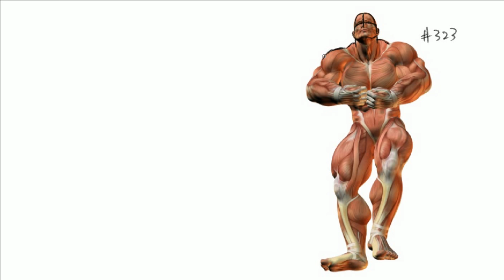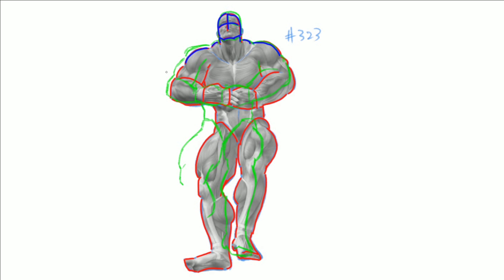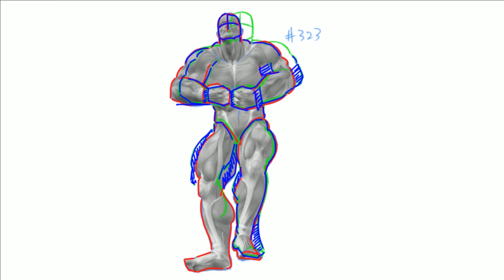【５MC323】Googleドライブが遅えぇ（怒）